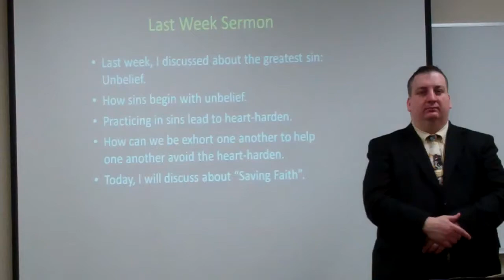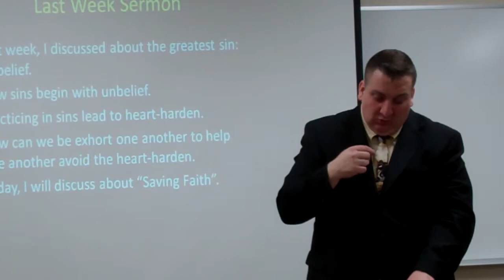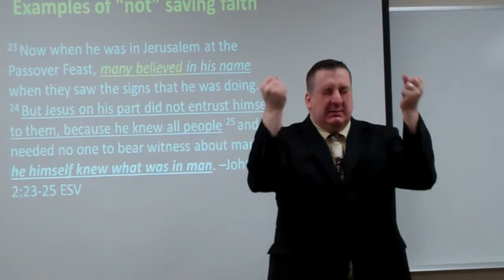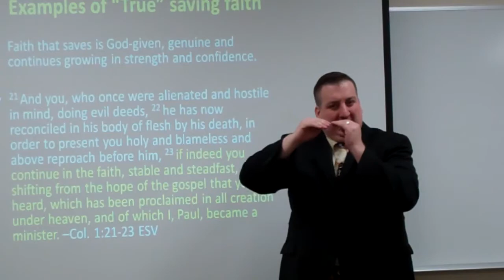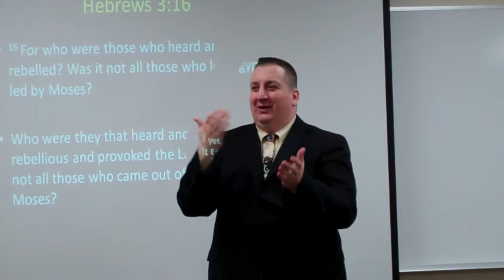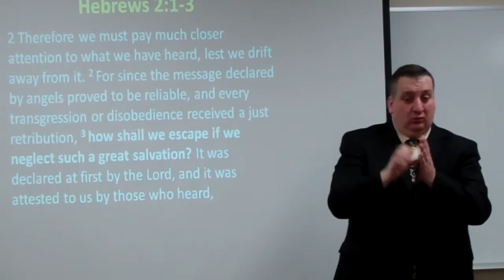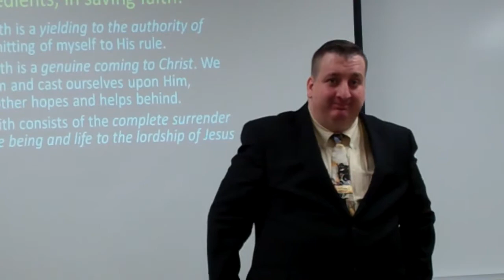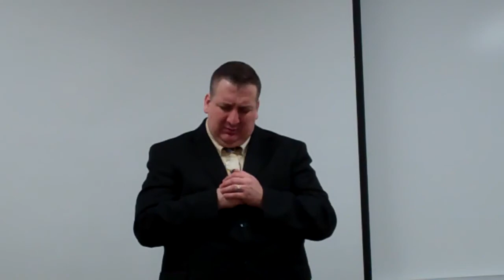Unbelief--The Greatest Sin Part 2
This is Part 2. The author has spoken about the dangerous of being "unbelief" as the Israelites that exodus out of slavery who will not enter the rest. Those who are unbelief Christ will not enter the rest in Christ but will be condemned. Every sins begins with the unbelief. Encourage to not harden your heart; instead, be careful or you will turn into unbelief. Sermon based on Hebrews 3:7-13 by Pastor Jeremiah ZIehr in America Sign Language (ASL). The part 1 has posted on 4/7/2013.